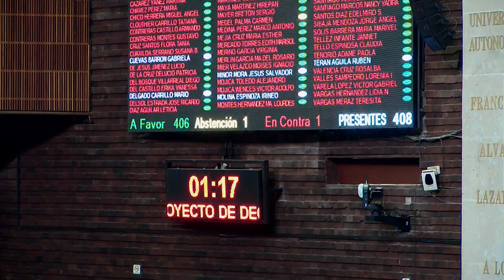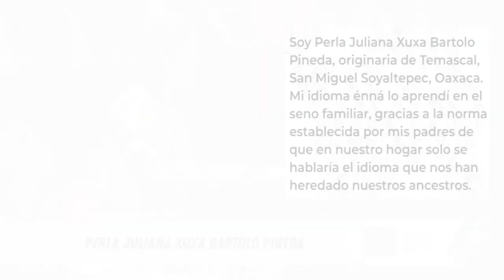Resumen del 26 de abril de 2019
🎥 Conoce las actividades legislativas más destacadas del día:

➡ Aprobado, por unanimidad, impedir partidas secretas en el PEF

➡ Concluye la 1a. edición de la Feria Internacional del Libro de la Cámara de Diputados

➡ Aprobado mejorar las políticas públicas en materia de salud preventiva